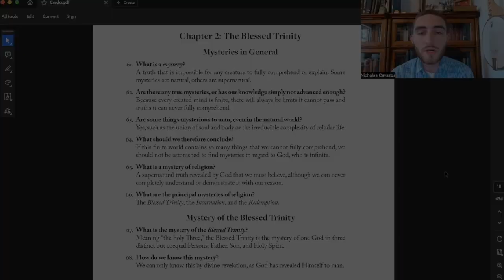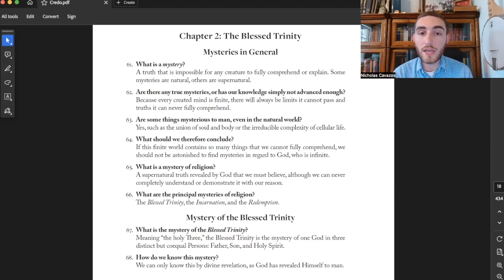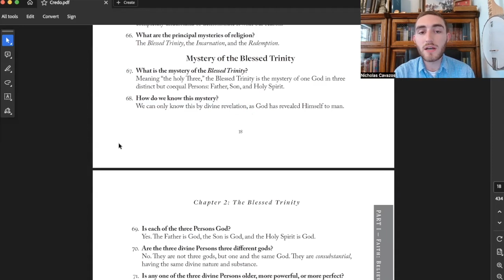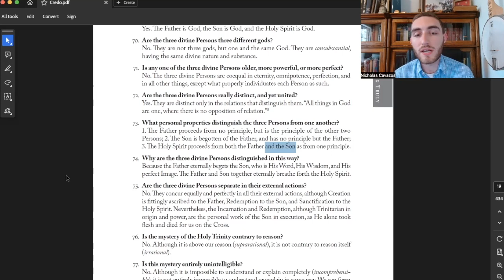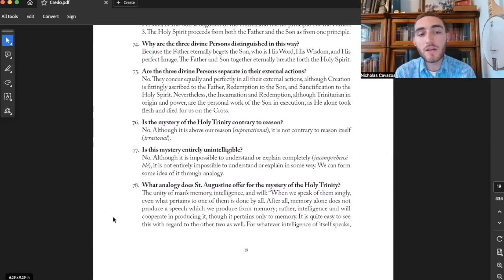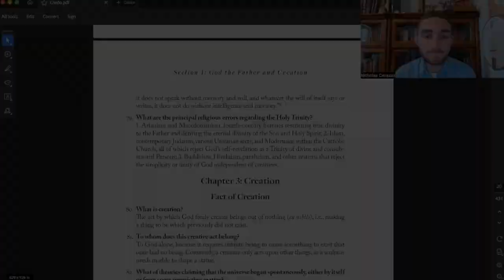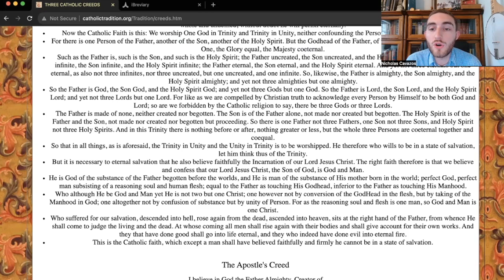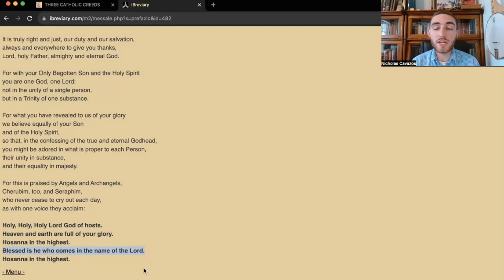Bishop Athanasius Schneider Credo Catechism: Episode #3: "The Holy Trinity".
Standard Links:

To be a Traditional Catholic, means to embrace and follow the Traditions of our Forefathers.  Traditional Catholics must go exclusively to the Tridentine mass (not barring good eastern rites), and in charity and humility and without bitterness protest and resist the liturgical novelties and ruptures of the 1970 Missal (The New Mass).

For viewers outside the US who need to find a Latin Mass

* Note on Latin Mass attendance:  I personally recommend you find an SSPX chapel if it is available, that way the preaching you will get will be guaranteed to be orthodox.  If there is not an SSPX chapel near you, please go to your closest Latin Mass, just be aware that sometimes (not all the time), the preaching could have questionable elements due to the modern seminary training.

If there is not a Latin Mass near you, please find and Eastern Catholic (be cautious about certain rites) or Ordinariate near you.